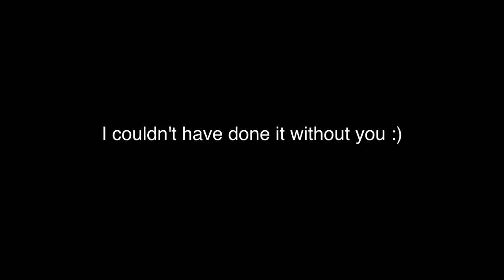helium-3 trailer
the final edit plus credits to my final year project. features the tracks "sleepless" by excision (remixed by Xilent) and the same track remixed by loadstar.